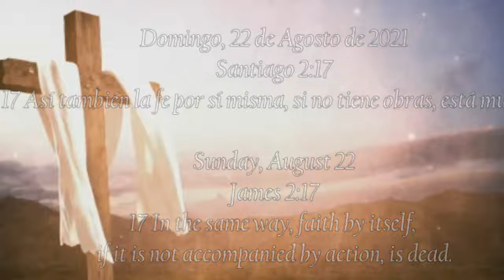8 22 21El Gran Trono Blanco 3036571040006909